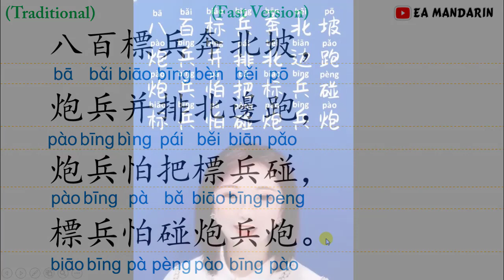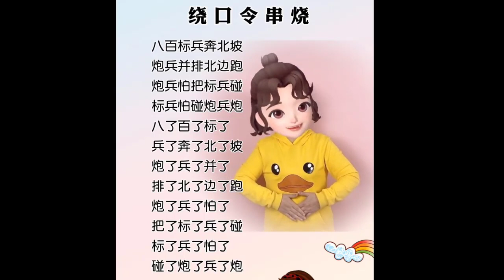绕口令 Rao Kou Ling-Chinese Tongue Twister《八百标兵》ba bai biao bing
绕口令是一种语言游戏，把声母、韵母、声调极为相近的字交错重叠组成非常拗口的句子，要求一口气急速说出。
Rao Kou Ling adalah sebuah permainan bahasa yang dibacakan dengan cepat, tepat dan jelas untuk melatih lidah, kecepatan dan ketepatan nada baca.